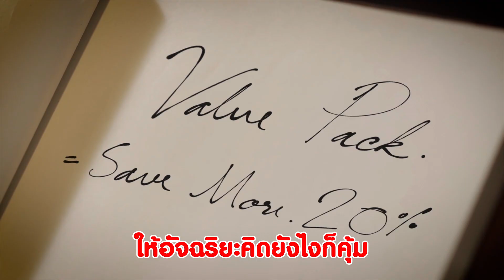AirAsia - คิดแล้วคุ้ม! นักวิทยาศาสตร์ท่องเที่ยวกล่าว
สัมภาระ ความหิว วิว ความอุ่นใจ ..รวมกันประหยัดกว่าสูงสุด 20% จองตั๋วแอร์เอเชียทุกครั้ง อย่าลืมคลิกเลือกแพ็กสุดคุ้ม! ที่ เท่านั้น